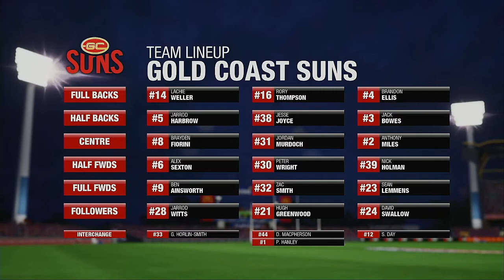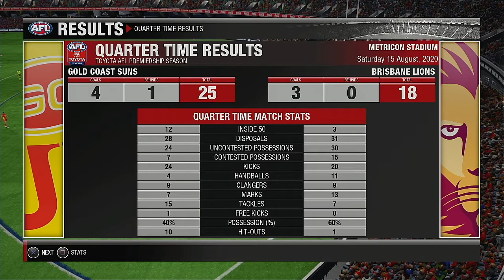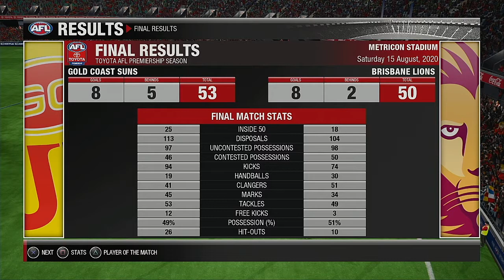AFL 2020 Premiership Round 22 Gold Coast Suns VS Brisbane Lions QUEENSLAND DERBY